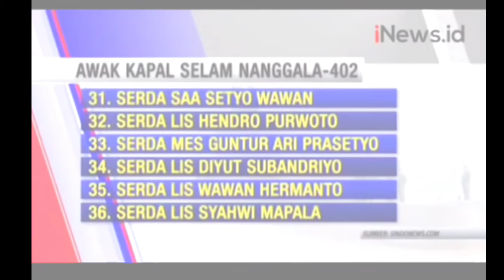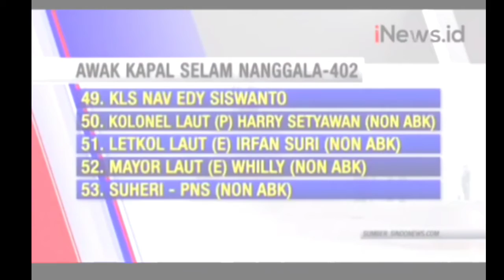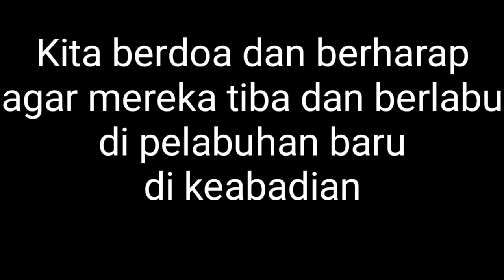Sedih!!!! Mereka Telah Berlabu di Pelabuhan Baru!! Di Keabadian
Berdoa dan Berharap, Para Prajurit  Sejati KRI Nanggala 402 Berlabu di Pelabuhan Baru!! Di Keabadian!!!